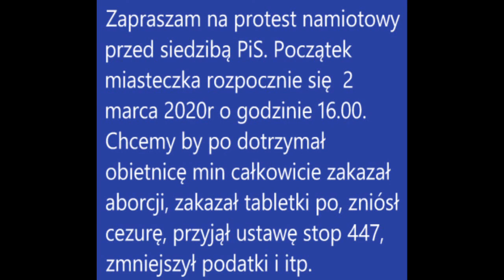zaproszenie na miasteczko przed biurem pis i przeciwko kłamstwu pis